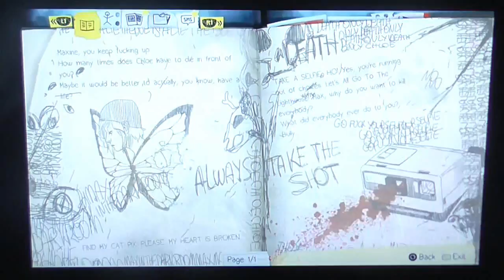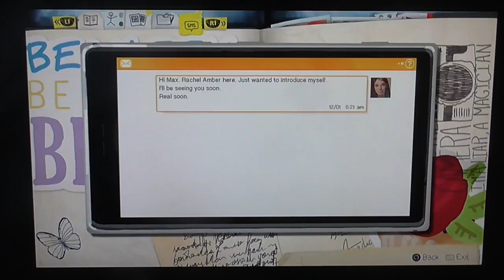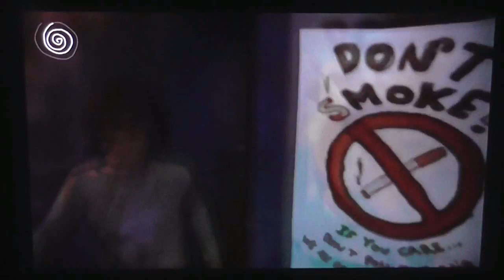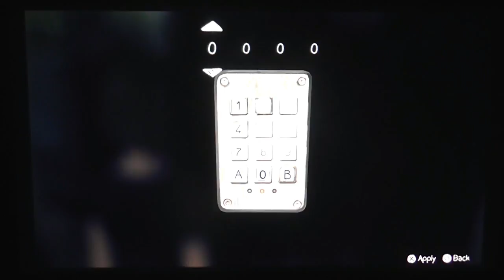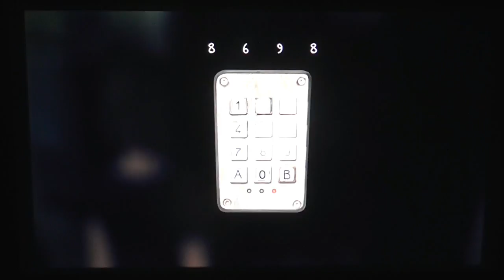Life is Strange (PS4) (Part 22) (Ep.5) - Kate im sorry ):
this game is on:
PS4
PS3
XBOX 360
XBOX ONE
PC
ETC...